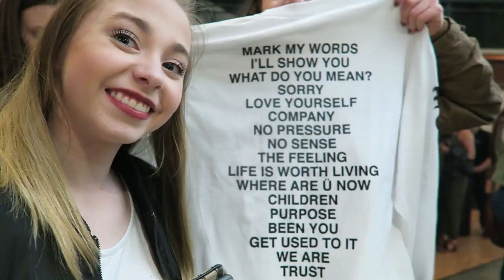JUSTIN BIEBER PURPOSE TOUR VLOG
XOXO, Izzy ♡